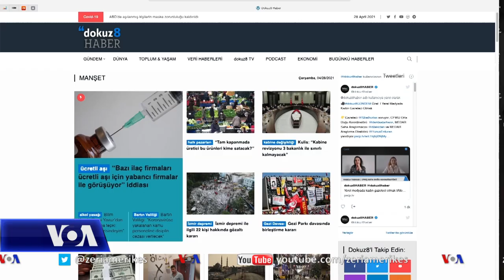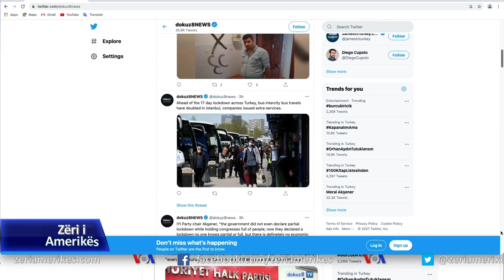Gjigantët e medias sociale, tani nën juridiksionin e ligjit turk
Vendimi i gjigantëve të medias globale për të përmbushur kërkesat e qeverisë turke dhe për të hapur zyra në Turqi, ka sjellë shqetësime në lidhje me lirinë e medias. Mbrojtësit e lirisë së shtypit thonë se duke qënë se kompanitë e medias sociale tani do të jenë nën juridiksionin e ligjeve turke, kjo mund të nënkuptojë që njerëzit në Turqi nuk do të kenë më se ku t’i shprehin lirisht pikëpamjet e tyre.